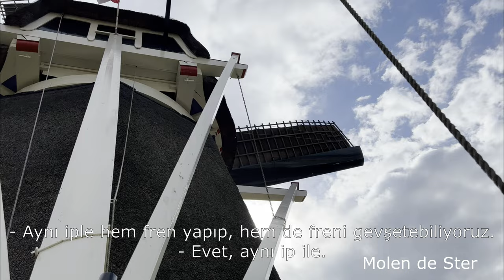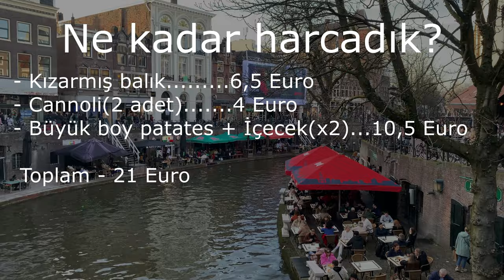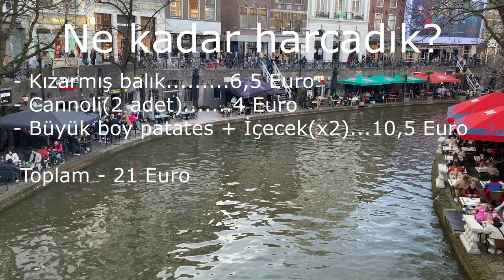UTRECHT'te 1 Gün! Hollanda!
Hollanda'nın Amsterdam'la karşılaştırılan ve en güzel şehirlerinden biri olan Utrecht'i 1 günlüğüne ziyaret ettik. İyi seyirler :)